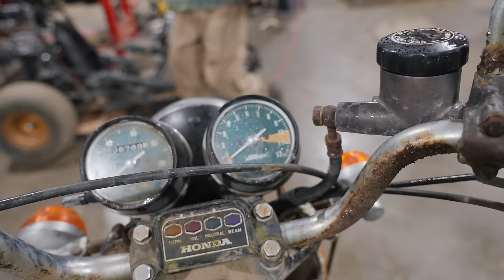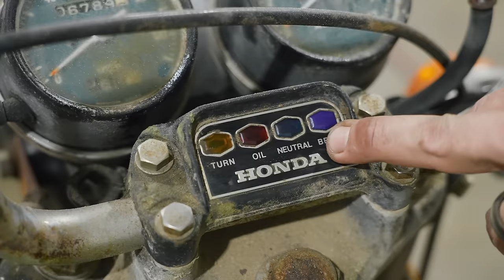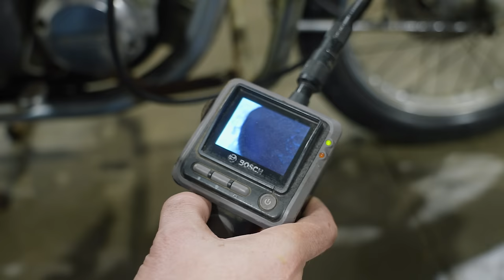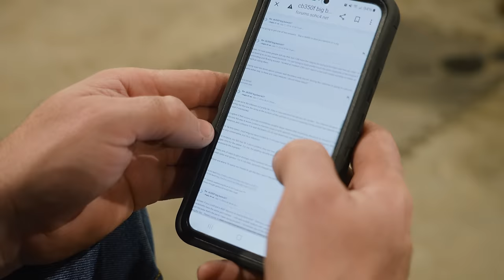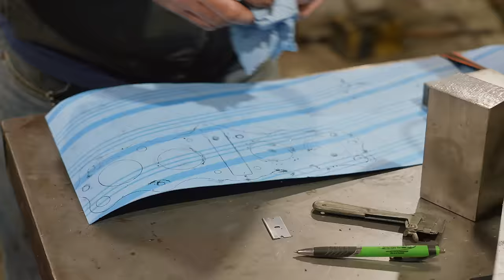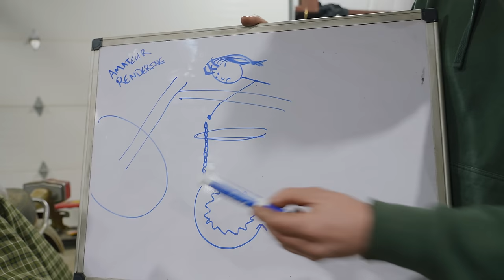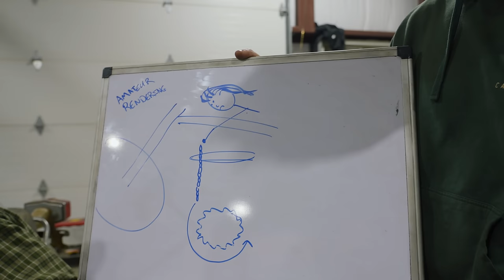This Honda CB350F Has Mud Wasp Nests in the Cylinders… Will it Run? (Sitting Since the 80s)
The Honda CB350F was an uncommon 350cc inline 4 cylinder motorcycle build from 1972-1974. It was more expensive and less torquey than the 350cc twin, but it revs past 10,000 RPM! The CB350 four cylinder has been a dream bike of mine, and we picked this one up for $250! Unfortunately, this one has been sitting behind a barn since the 1980s with no spark plugs and no carburetors, so the engine is very stuck.